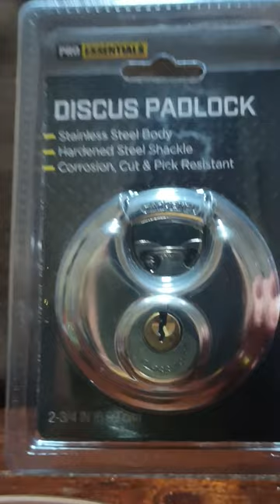Lockpicking The Pro Essentials Discus Padlock (Trailer lock)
This one gave me a bit of trouble due to the keyway and poor pin feedback when picking.